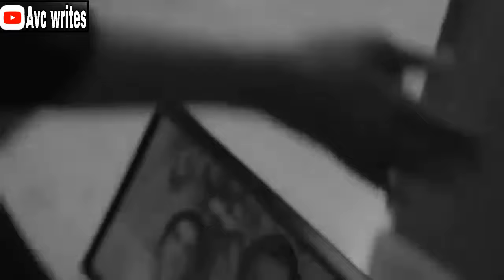Je tu akhiyan de samne nahi @TileCraft-with-Ali-Abdullah subscribe please my account rehna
I Abdullah videos chenal writes